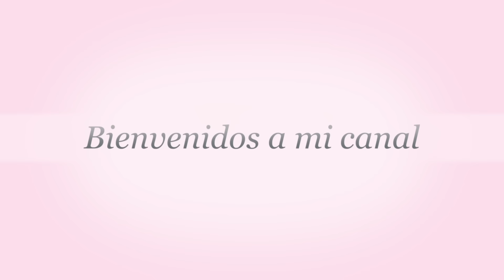Morado,Naranja Y Brillo\ Purple, Orange & Glitter Makeup Look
Producto usados:
-NYX base blanca
-Chocolate bar palette
-Bissu #20
-Anastasia shadow couture palette
-Iluminador Becca (opal)
-Bissu glitter #05
-MAC concealer NC35
-Ben Nye banana powder
-Electric palette
-Mascara better than sex
-BHcosmetics contour & blush palette
-Hard candy blush 128
-Carly Byble palette
-Labial MAC heroine